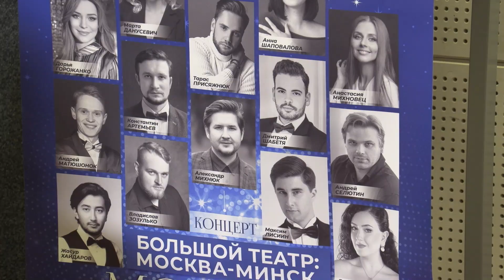Минск встречает международный Рождественский оперный форум | КРУГЛЫЙ СТОЛ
С 13 по 18 декабря поклонников оперы ждут в Большом театре Беларуси на Минском международном Рождественском оперном форуме, который проходит в столице Беларуси уже в 12-й раз. Незабываемая неделя красоты, драматических сюжетов, сильных голосов! Погружаемся в эту атмосферу и на первом национальном канале Белорусского радио.

В гостях Белорусского радио:

АНАСТАСИЯ МОСКВИНА – народная артистка Беларуси, лауреат Государственной премии Республики Беларусь
ЭЙЮБ КУЛИЕВ – заслуженный артист Азербайджана, обладатель Премии Президента Азербайджанской Республики для деятелей искусств
ДМИТРИЙ ШАБЕТЯ – солист Большого театра Беларуси, лауреат международных конкурсов
ВАЛЕРИЙ КИРЬЯНОВ – главный дирижер театра «Геликон-опера»  (Москва)
ИВАН ГЫНГАЗО – солист театра «Геликон-оперы» (Москва)